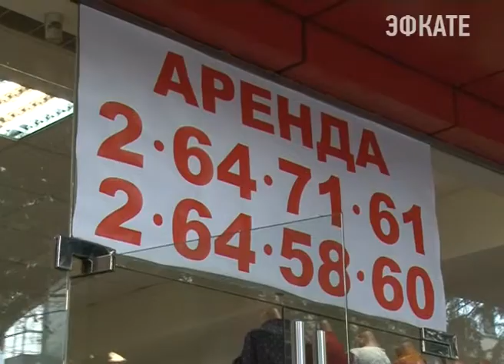Арендаторам торговых площадей предлагают антикризисные меры. Новости 24 Сочи Эфкате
Хозяевам торговых площадей в Сочи, которые необоснованно повышают на них аренду, могут повысить аренду на землю.На такие крайние меры городские власти пойти готовы, отметил Анатолий Пахомов. На специальное совещание он пригласил директоров торговых центров для того, чтобы выяснить- какие антикризисные меры они готовы предложить арендаторам, чтобы поддержать малый и средний бизнес.
Сочи. Новости.
Телеканал Эфкате.